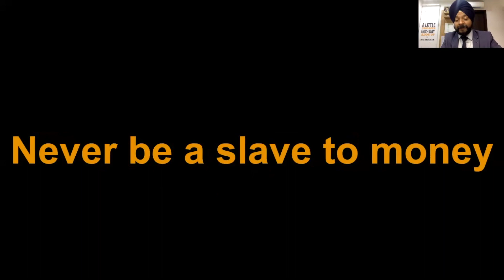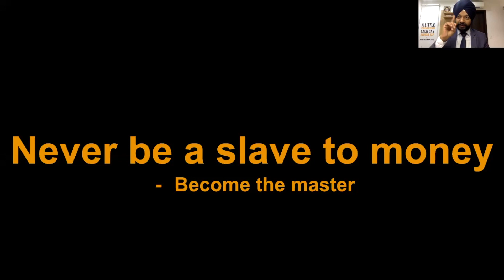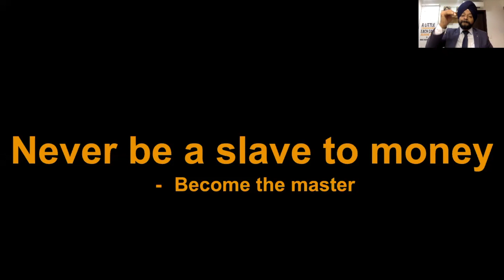Never be a slave to money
- Become the Master